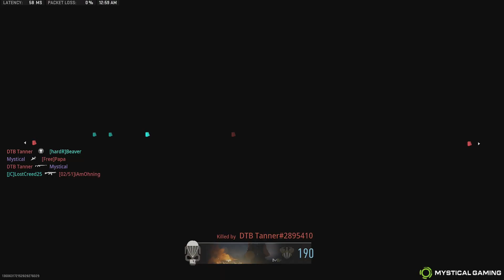Modern Warfare II - Kill Confirmed - Shipment (XBOX SERIES X)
Modern Warfare II Kill Confirmed on Shipment